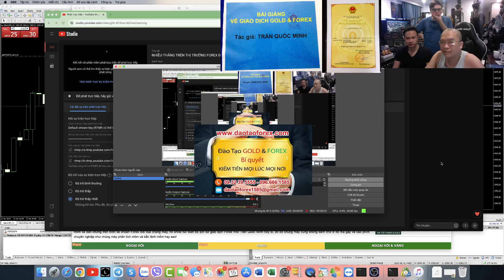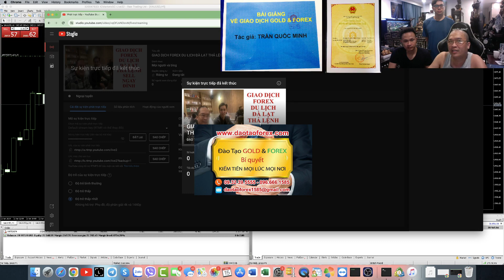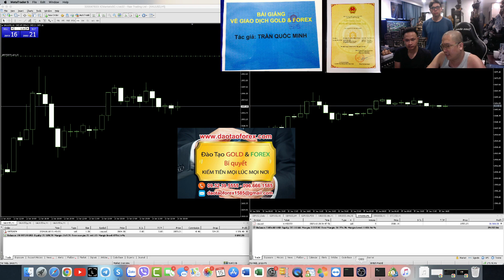TRẦN QUỐC MINH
Bản thân các nhà đầu tư Forex khi tham gia vào thị trường Forex, có rất nhiều điều và mọi thứ hầu như không biết và hiểu rõ, nên đã bị bọn lừa đảo Forex chúng tìm đủ mọi các để răng bẫy và lừa đảo Forex với muôn hình vạn trạng, để nhà đầu tư Forex dính những cái bẫy này và trở thành con mồi của những kẻ lừa đảo Forex này.
KIẾN THỨC FOREX NGƯỜI CHIA SẺ KHÔNG ÁP DỤNG ĐƯỢC THỰC TẾ RẤT NGUY HIỂM CHO NHÀ ĐẦU TƯ
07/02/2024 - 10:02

1. Bị lừa đảo Forex về kiến thức Forex, hay có phương pháp Forex và kinh nghiệm giao dịch Forex của những kẻ lừa đảo Forex mà những kẻ này chỉ là một lũ trade Forex mõm, hay giao dịch Forex mồm mà thôi. Bọn này chuyên dùng trading view và backtest để gáy và nói cũng như kể chuyện Forex như đúng rồi, mà tuyệt nhiên bọn bịp Forex này sẽ không bao giờ dám dẫn chứng giao dịch Forex live, cũng như show full toàn bộ lịch sử giao dịch Forex của chúng cho nhà đầu tư Forex kiểm chứng thực tế, và đây chi1ng là thầy dạy Forex lừa đảo Forex đầy ngoài thị trường Forex chuey6n trade mõm và giao dịch mồm.

2. Các kệnh Forex chia sẻ Forex đầy trên mạng xã hội, thực ra đây chỉ là những kẻ trade mõm giao dịch Forex mồm mà thôi, chúng lên y như nhau toàn dùng trading view và backtest để nói, hoặc có show live lên thì tài khoản Forex của những kể lừa đảo Forex này sẽ che ngay phần tài khoản Forex của chúng là live hay demo đi ngay. Và thực tế thì đây toàn tài khoản Forex demo, chính điều này bọn lừa đảo Forex chúng phải che đi để đánh lận con đen, cho nhà đầu tư Forex mới chưa am hiểu lầm tưởng rằng chúng đang giao dịch Forex live, những thực tế là tài khoản Forex demo!

3. Bọn lừa đảo Forex đang cầm quỹ Forex, cũng như khoe bằng cấp của những quỹ Forex này cấp cho chúng. những thực chất ra thì toàn bọn ngu và bọn lừa đảo Forex chuyên dùng chiêu trò này để đánh lừa nhà đầu tư Forex chưa am hiểu, và dùng thụ đoạn mua tài khoản Forex tại các game show Forex đầy ngoài kia trên thị trường Forex được mở ra, dưới đạng quỹ Forex ảo, những bản thân chính những kẻ này phải bỏ tiền của chúng ra để mua tài khoản Forex demo, và đứa nào càng nhiều bằng cấp từ những game show Forex này, thì cần chứng tỏ nó ngu, và tốn rất nhiều tiền để tham gia vào những game show này để có được bằng này, rồi đem đi lừa đảo Forex rằng chúng đạt được cái này hay cái kia, xong thực tế là mất tiền, và cầm quỹ Forex me gì đâu bọn lừa đảo Forex đạng này.

4. Bon show hình chụp Forex lệnh ăn như đúng rồi, mà bản thân chúng ra không thể xác định được đó là tài khoản Forex live hay demo, thứ bọn này đưa ra là lệnh ăn trên điện thoại đó là một đặc thù mà bọn lừa đảo Forex ngoài kia đang làm như cái máy tại các room chia sẻ chiến lược Forex được bọn chúng mở ra một cách rầm rộ, suốt ngày tổng kết ăn bao nhiêu pip, rồi thống kẻ thế này hay thế khác, mà tuyệt nhiện bọn này không dám show full toàn bộ lịch sử giao dịch Forex của chính chúng, để chúng ta kiểm chứng thực tế điều mà chúng đưa ra.

5. Rồi cái vận nạn ủy thác Forex, hay coppy trade Forex cũng như bán Robot Forex để có thể tạo ra lợi nhuận hỗ trợ nhà đầu tư Forex như đúng rồi, những thực tế thì sao toạn bọn không giao dịch Forex được, bắt tay với các sàn Forex để ăn cháy chính tài khoản Forex của những người tin tưởng bọn này mà ném tiền vào để đưa chúng ủy thác Forex, hay coppy trade Forex, cũng như mua Robot Forex của chúng về với ảo tưởng là kiếm tiền, còn thực tế cái đích cuối cùng là mất tiền mà thôi.

.v.v.

Đó giao dịch Forex được đánh được, rồi nhiều năm kinh nghiệm trên thị trường Forex đó, cũng như kể rất nhiều các câu chuyện Forex như thật, vậy các thành này tại sao chỉ nói mồm, đến đây nhà đầu tư Forex cũng tự hiểu để nhìn nhận thực tế ngoài kia trên thị trường Forex này bọn lừa đảo Forex chúng đang làm gì, và bản thân nhà đầu tư Forex lao vào thì sẽ phải trả những cái giá thế nào cho sự ngu dại này.
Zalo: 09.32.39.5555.